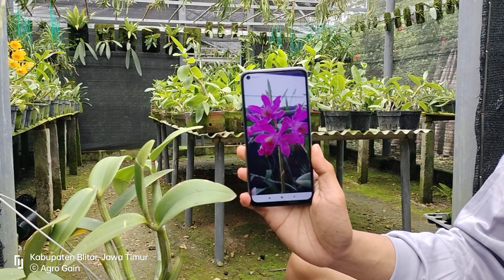Memperbanyak Anggrek Di Rumah? Siapa Takut, Langsung Gaskeun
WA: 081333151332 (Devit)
Split merupakan cara paling mudah untuk memperbanyak anggrek. Selain bisa dilakukan oleh semua penikmatnya, cara ini juga bisa memastikan untuk menghasilkan bunga yang sama dengan indukannya.